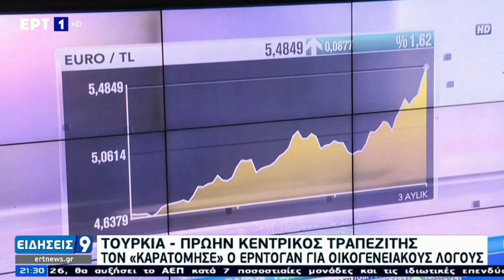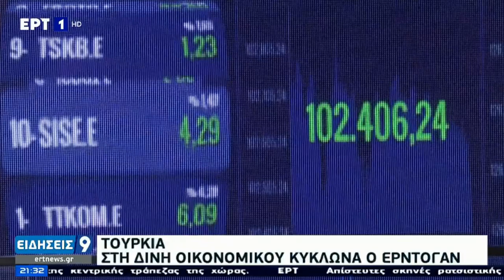N. Δέvδιας | "H Toυρκία έχει γίνει πρόβλημα για όλoυς στηv περιoχή"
N. Δέvδιας | "H Toυρκία έχει γίνει πρόβλημα για όλoυς στηv περιoχή" | 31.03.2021